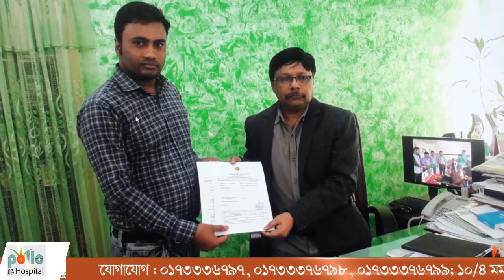কচুয়ায় রোস্তম আলী ডিগ্রি কলেজে ৭ই মার্চ উপলক্ষে আলোচনা সভা ।